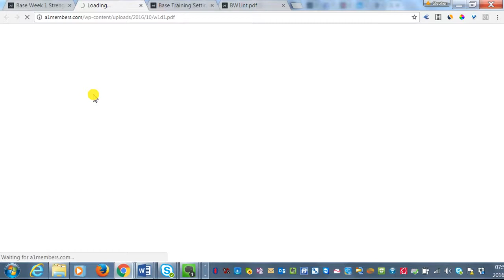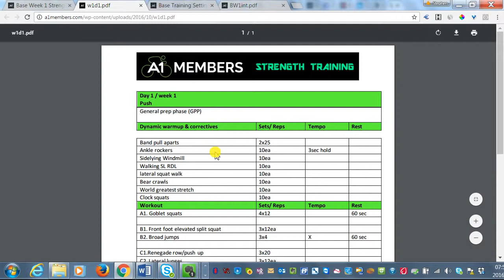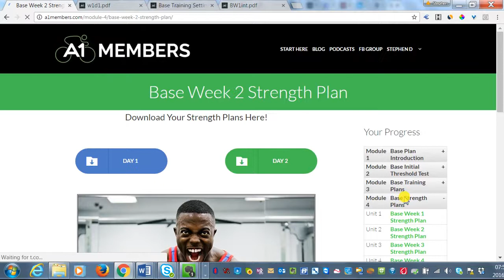Video 5 Base Training Introduction to Strength and conditioning